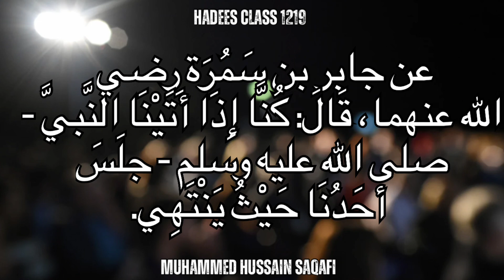സദസ്സിൽ പാലിക്കേണ്ടത് | SADASSIL PALIKKENDATH | ഹദീസ് ക്ലാസ്സ്‌ 1219 | HADEES CLASS 1219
സദസ്സിൽ പാലിക്കപ്പെടേണ്ടത്
عن جابر بن سَمُرَة رضي الله عنهما، قَالَ: كُنَّا إِذَا أَتَيْنَا النَّبيَّ - صلى الله عليه وسلم - جلَسَ أحَدُنَا حَيْثُ يَنْتَهِي. رواه أَبُو داود